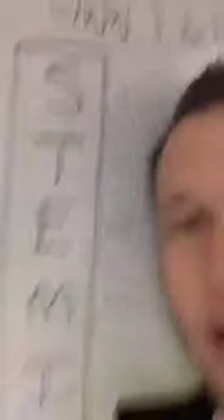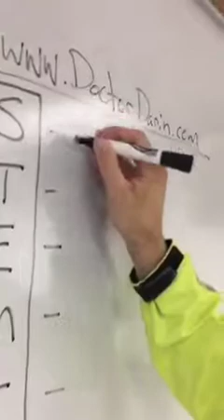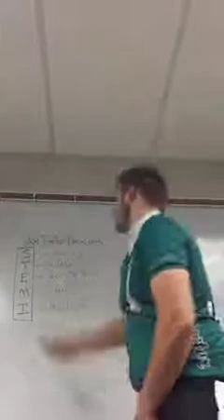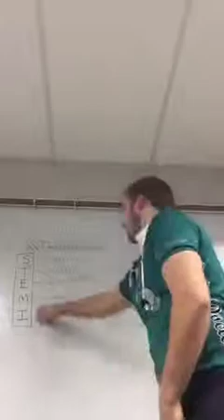Doctor Darin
Just a Doc rockin some spandex and sharing some brain bombs  - STEMI session #15